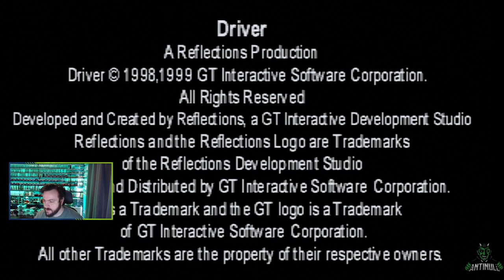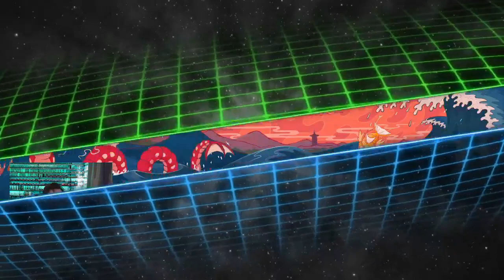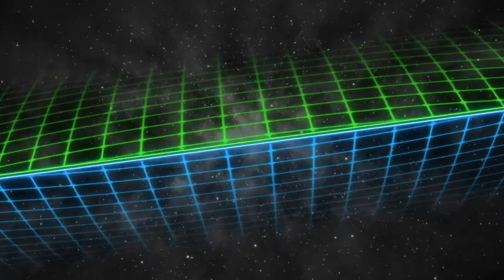Driver Part 2 (PSX)